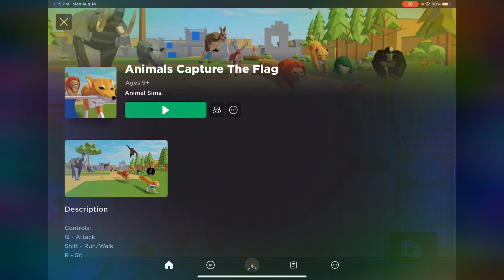Collab with light gaming